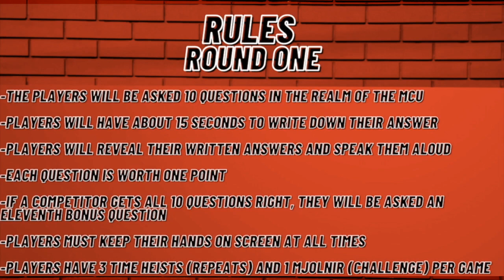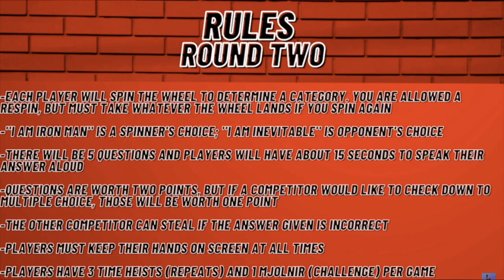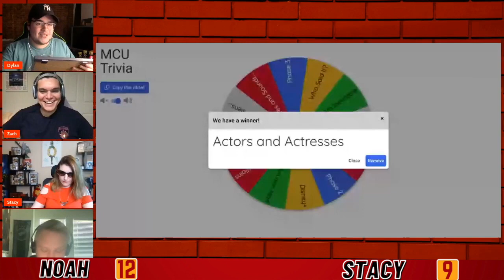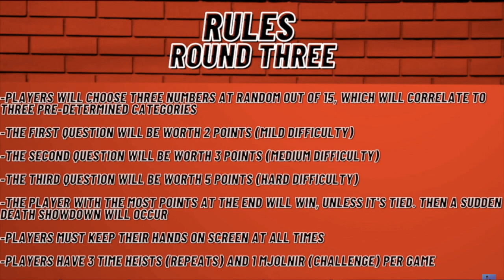MCU TRIVIA #16 Antonio Chavez vs. Ryan Payne; Stacy Morris vs. Noah McCausland #1 CONTENDER MATCH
On our sixteenth trivia episode, we've got an epic double feature in store. In the first match, we see two rookies go head to head, Antonio "Ant-Man" Chavez vs. "Devil May Cry" Ryan Payne, who have a long-spanning rivalry throughout countless movie trivia leagues. One of them will start their career with a victory. The second match will be a #1 Contender match, with the winner going on the play Kelsey for the belt NEXT MONTH. Stacy "The Dark Phoenix" Morris (4-1) hopes to expand her impressive 4 game winning streak as she takes on "Pelvic Sorcery" Noah McCausland (3-1; 2KO) who hasn't played since his title match defeat last season. One of them will get their second loss in the league, and one will go on to compete for the title championship next month.

You can also find this show in audio form on Spotify, Apple Podcasts, Google Podcasts, and wherever else you may find podcasts! Thank you for joining us, and make sure to tune in every single Monday for more Marvel chat.

Every view goes a long way and is greatly appreciated.